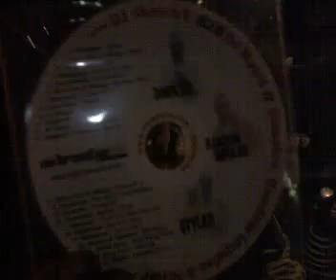Sketch'E ft. G-Fam Part 2